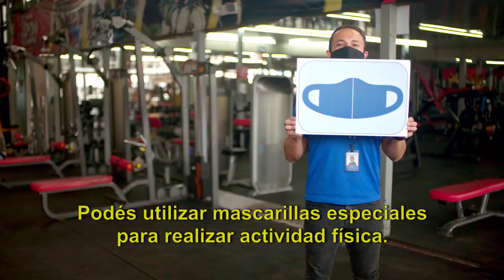Cuidémonos del COVID-19 en los gimnasios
Prevení el contagio de COVID-19 en los gimnasios con las siguientes recomendaciones. ¡Cuidémonos!